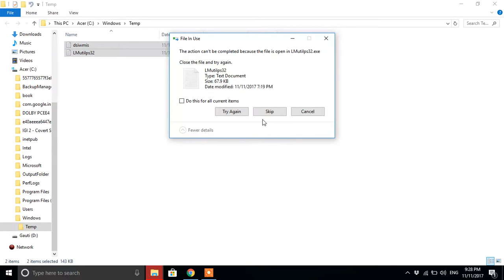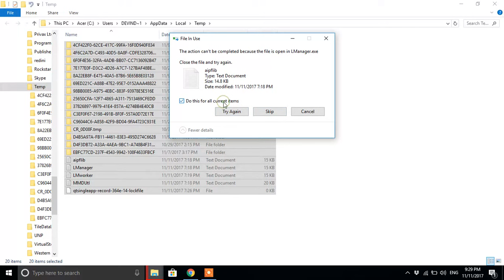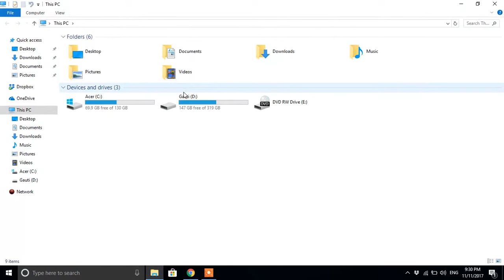How to make our pc fasters and smoother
Search run or click win+r
then 1st type temp
then %temp%
and last prefetch